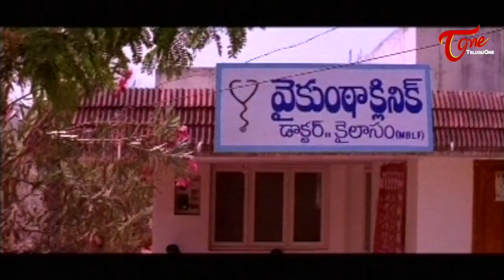మౌనవ్రతం అంటూనే ఇలా తిడుతుందేంటిరా... | Sudhakar & Y Vijaya Comedy Scene | TeluguOne Comedy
Sudhakar & Y Vijaya Super Comedy Scene from Pattukondi Chuddam. Telugu Movie Comedy Scenes back to back.